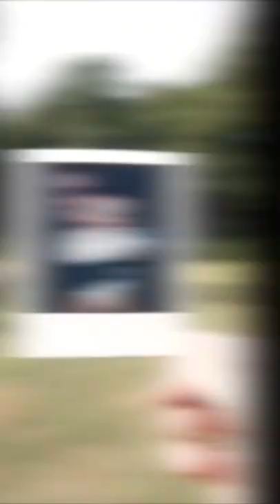1990s Polaroid Camera - OneStep 600